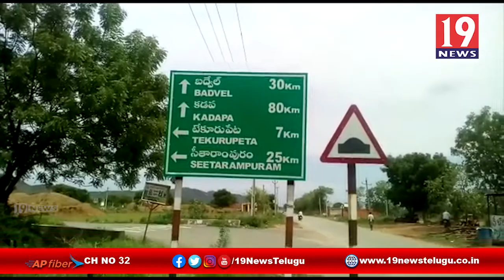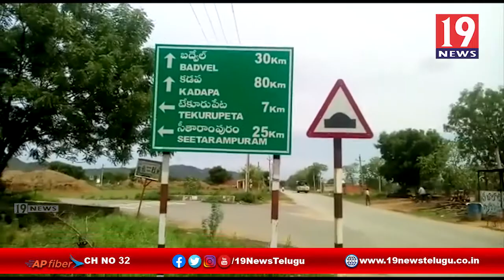రహదారి తో ఇబ్బంది పడుతున్న ప్రయాణికులు - పోరుమామిళ్ల,కడప జిల్లా